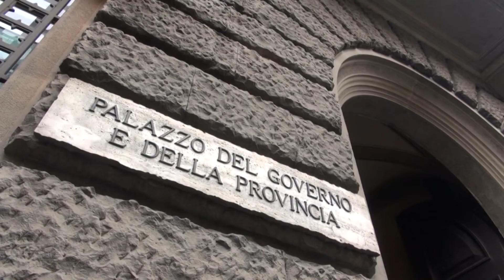Intervista di inizio anno al Prefetto di Cremona Danilo Vito Gagliardi, 1 gennaio 2022